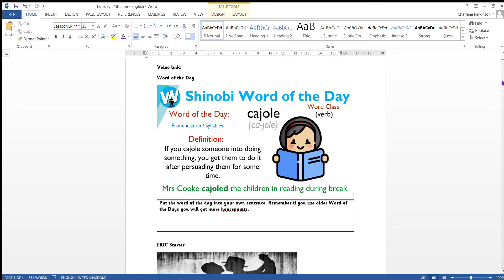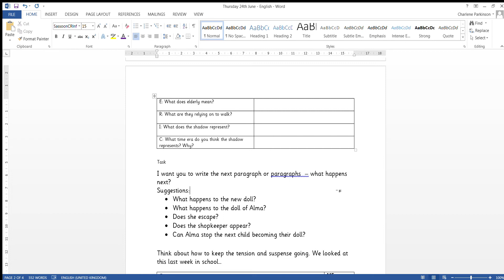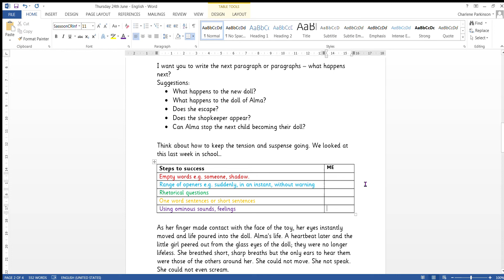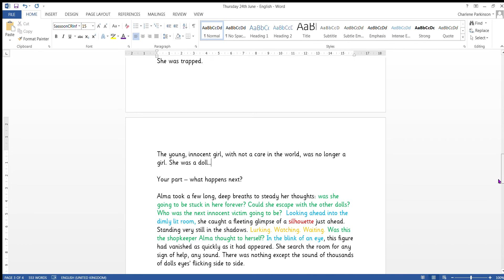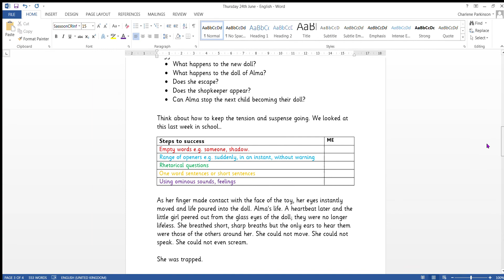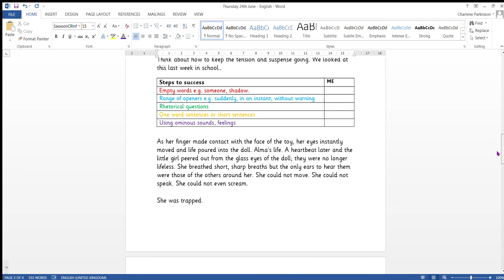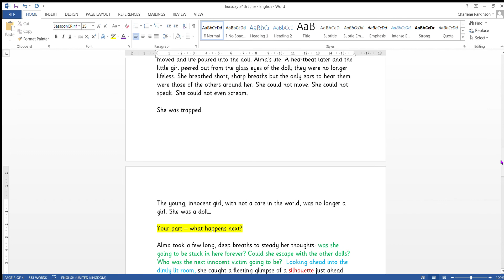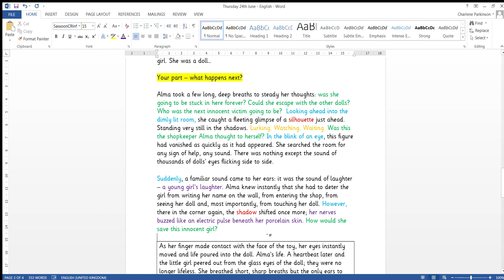Thursday 24th June - English - What happens next?